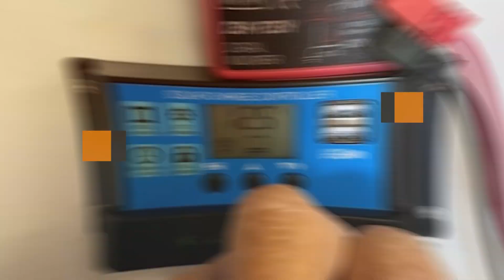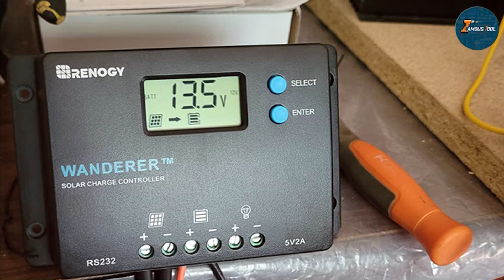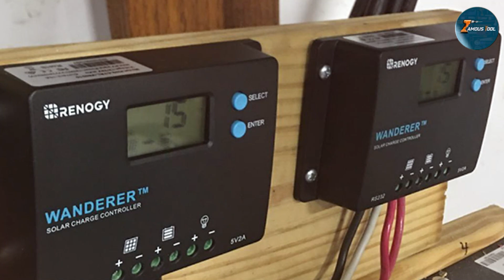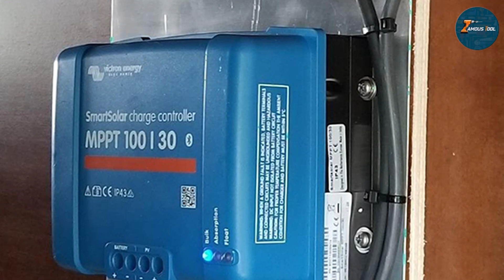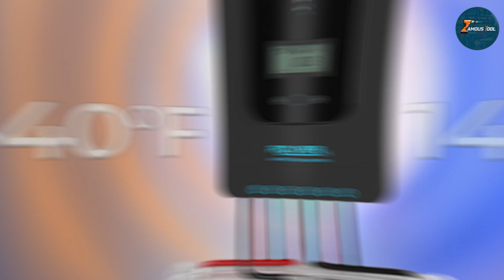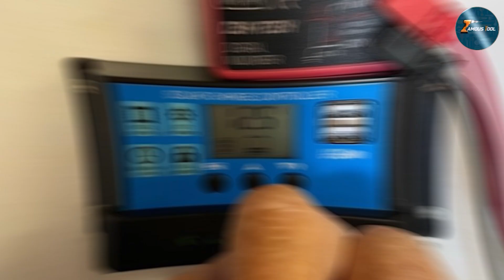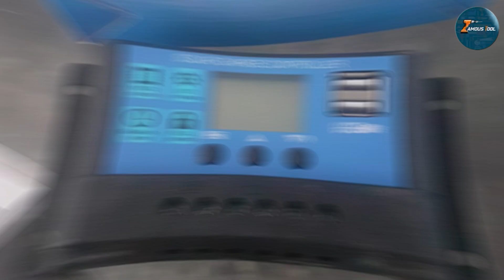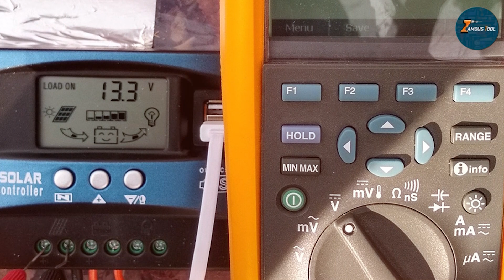Efficient Solar Solutions: A Guide to the Top 7 Solar Charge Controllers!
Top 7 Best Solar Charge Controller in 2025

1 . Renogy 10 Amp 12V/24V PWM Negative Ground Solar Charge Controller
2 . Victron Energy SmartSolar MPPT 100V 30 amp 12/24-Volt Solar Charge Controller
3 . Renogy Rover 40 Amp 12V/24V DC Input MPPT Solar Charge Controller
4 . Depvko [Upgraded] 30A Solar Charge Controller,
5 . WERCHTAY 30A Solar Charge Controller
6 . SUNYIMA 60A MPPT Solar Charge Controller
7 . Bateria Power 10A MPPT Solar Charge Controller

What are the Best Solar Charge Controllers in 2025?

In today's video, we reviewed the top 7 best Solar Charge Controllers on the market in 2024. We made this list based on our personal opinion and we ranked them in no particular order, after doing our research based on their prices, quality, durability, brand reputation, and many more.

After watching this video you will know which are the best budget, top-selling, and top-rated Solar Charge Controller on the market today.

If you choose from this list you can be sure that you will buy one of the best Solar Charge Controllers available today.

Famous Tool makes videos for Tool Enthusiasts and Tool Nerds who need different tools and gears daily.

Corded Circular Saw: Best Corded Circular Saws 2023 (Buying Guide)

Best Air Compressors to Buy On Amazon In 2020 (Reviews & Buying Guide)

Band Saw: Best Band Saws 2023 (Buying Guide)

Jigsaw Blades: Best Jigsaw Blades 2023 (Buying Guide)

Electrical Tool Belt: Best Electrical Tool Belts 2023 (Buying Guide)

Belt Disc Sander: Best Belt Disc Sander 2021 (Buying Guide)

Socket Set: Best Socket Sets 2023 (Buying Guide)

CORDED RECIPROCATING SAW: BEST CORDED RECIPROCATING SAWS 2023 (BUYING GUIDE)

Tile Saw Blade: Best Tile Saw Blades 2023 (Buying Guide)

Drum Sander: Best Drum Sanders 2023 (Buying Guide)

Portions of footage found in this video are not original content produced by the Famous Tool team. Portions of stock footage of products were gathered from multiple sources including, manufacturers, fellow creators, and various other sources.